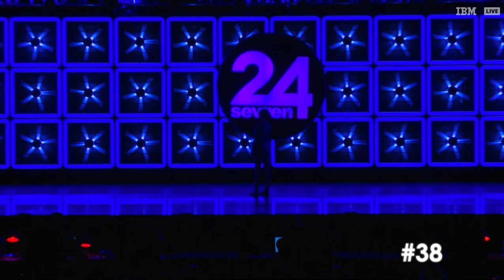Hayley Wilson - Awakening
Contemporary
3rd Place Junior Solo
High Gold
Renner Dance Company
24 Seven Knoxville 2019

None of the work in this video is mine, nor am I claiming it to be. If you are a dancer/parent/teacher/choreographer and would like this video removed, please let me know!